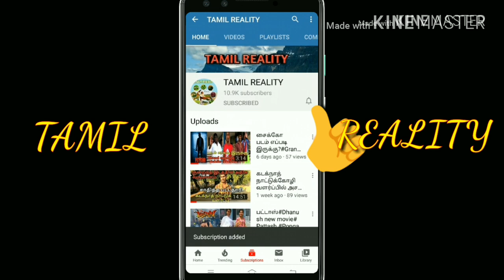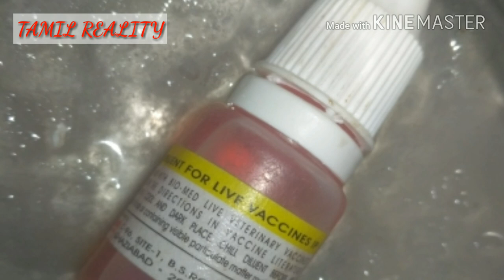How to use Lasota vaccine#ranikhet disease#Newcastle diseases#Tamil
TAMIL REALITY is the place for the info about Agriculture, Education,Food making, Medicine, Entertainment, tech and trends
This video shows how to use lasota vaccine